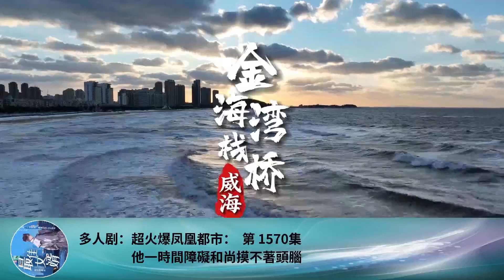多人劇：超火爆鳳凰都市： 第 1570集